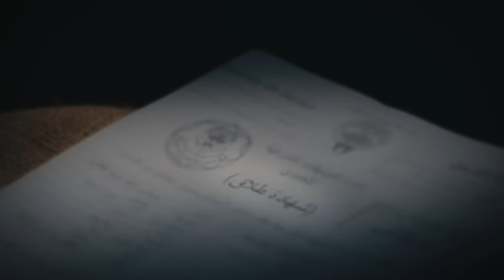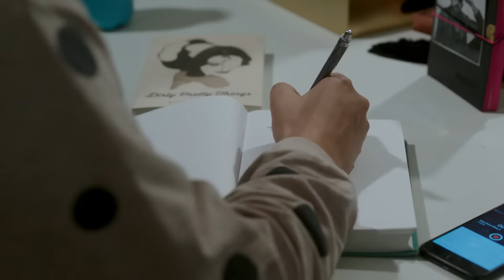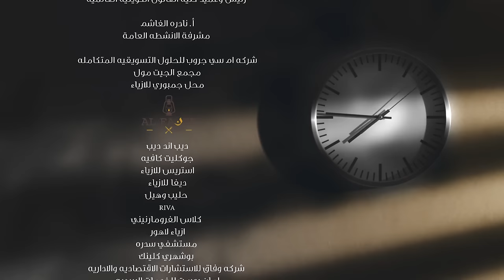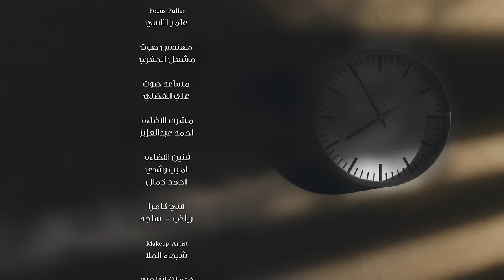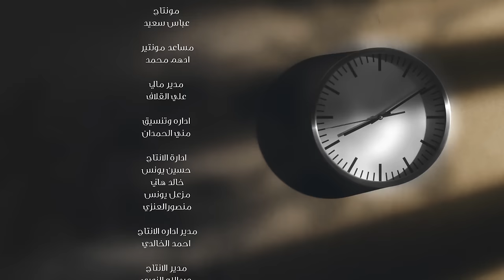Oshaq Roghm Al Talaq عشاق رغم الطلاق Oshaq Raghm Al-Talaq 2019 _ Episode 04